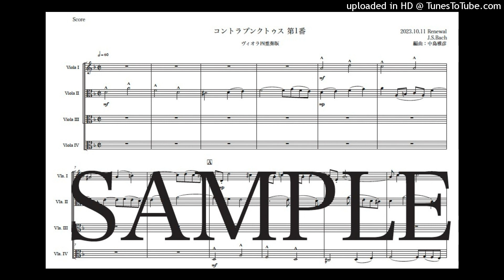バッハ「コントラプンクトゥス第１番」ヴィオラ四重奏版（編曲：中島雅彦）